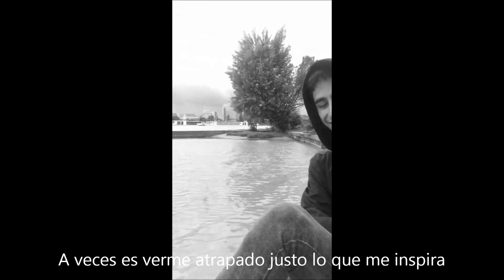Teran - Si fueses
El Rincón de las Miserias